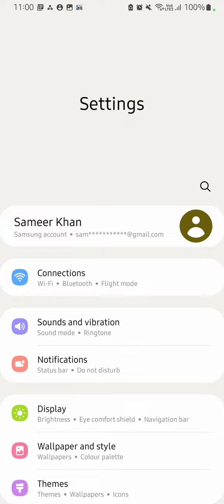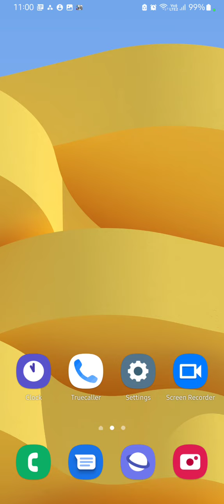How To Change Ringtone In Samsung Galaxy A23 5G, How To Set Ringtone In Samsung Galaxy A23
How To Change Ringtone In Samsung Galaxy A23 5G, How To Set Ringtone In Samsung Galaxy A23 5G, Ringtone Setting In Samsung Galaxy A23 5G,

Ringtone_Setting Samsung Galaxy A23 5G